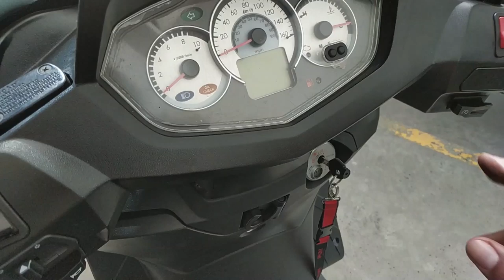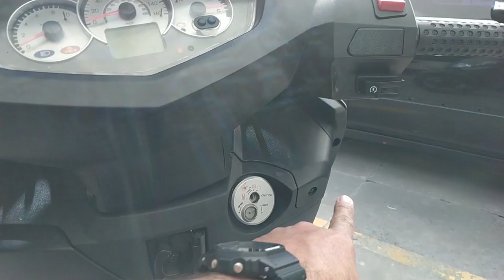Quanto custou o conserto da Citycom 300i [Mega Motos Bahia]